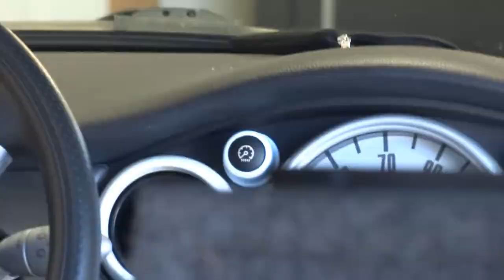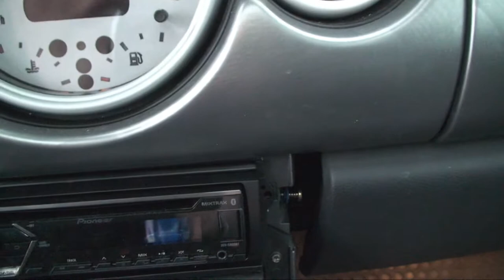The MINI Gets a Little Louder and Darker!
Today we install a full custom sound system for the MINI and its a little short but sweet. Ignore how close the camera is to my face...

Here is the link for everything you see in the video:

dash kit, wiring harness, and antenna adapter  -

4 channel amp for front and rear speakers

wug=9007937

4 Gauge 4 channel Amp Kit